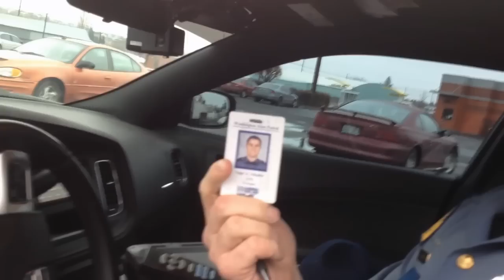Man ID's Trooper; Chastises Him for Breaking Unmarked Car Law!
WSP is not exempt from the law! Always make sure you're being stopped by a REAL police officer.

This conversation has gotten many cars marked. If you see an unmarked car, film or dial 911 and demand a marked police vehicle.